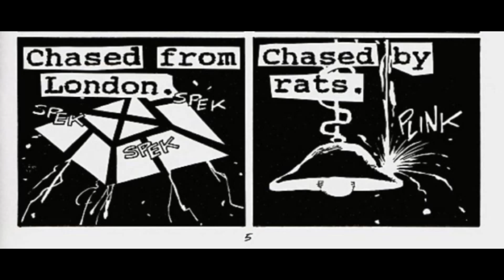Sin City: Rats